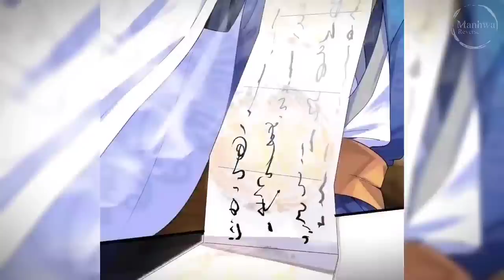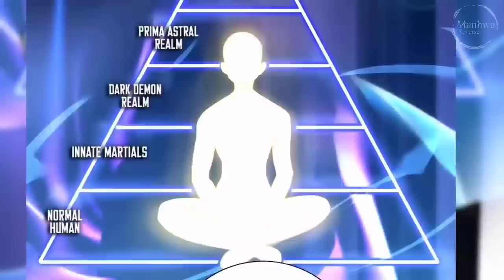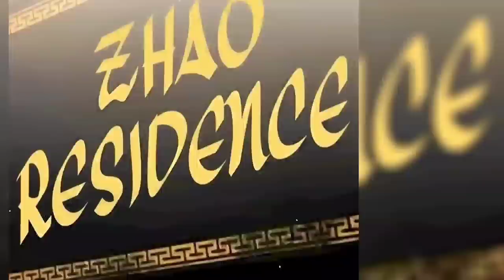Boy Was Reborn In The Past And Find Out That, His Cute Wife is Actually the Future Tyrant Empress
Check Out Other Part's Of This Recap

Used Things -
Site - 1stkissmanga